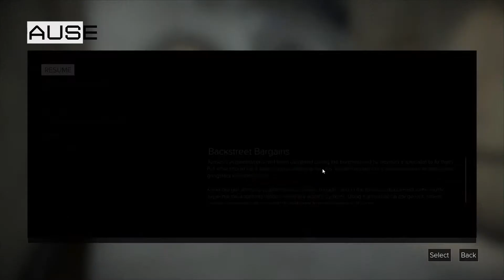Deus Ex Mankind Divided SM: Golden Ticket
Drahomír's whispers promises to augmented people in need of documentation, tells them that everything's going to be just fine - as long as you keep quiet and pay the price